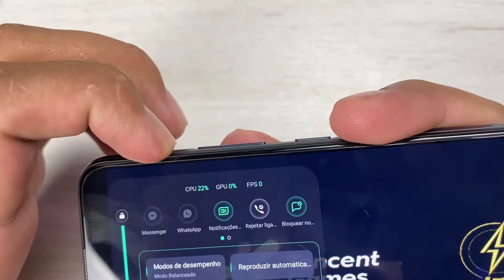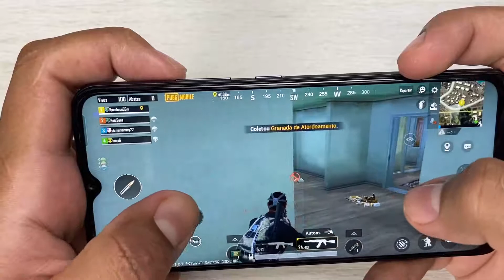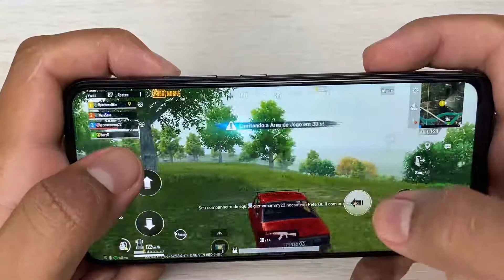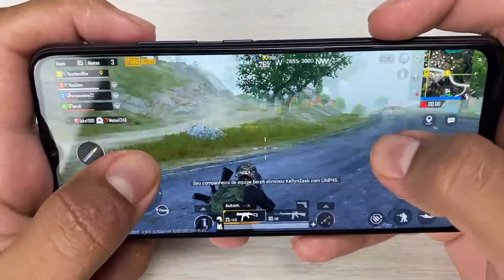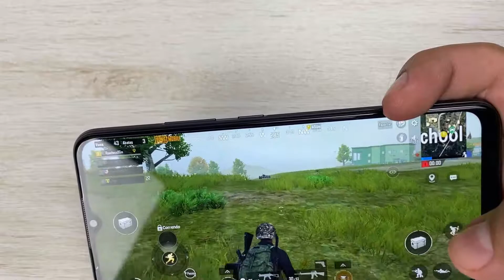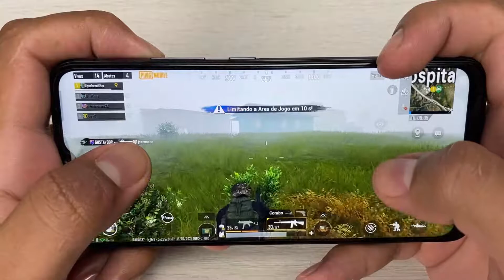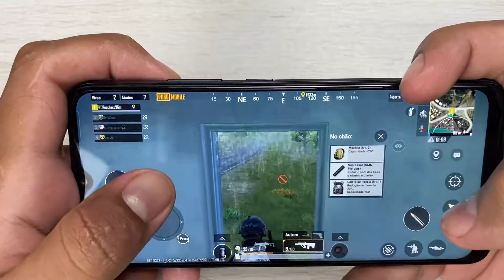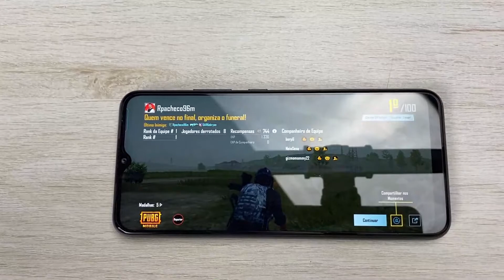Realme C25 Pubg Mobile Gaming test | Helio G70 | Rafael Pacheco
🛒ONDE COMPRAR COM SEGURANÇA👇

Smartphone Realme C25 128GB

Que tal R$ 10,00 de cashback após a sua primeira compra? Use o meu código NCUUD na hora de criar sua conta Ame e aproveite sem moderação. Para baixar
Use o meu código:  NCUUDU

As MELHORES Indicações do Pacheco, 100% confiáveis! 😎

▸ Xiaomi Poco X3 PRO
▸ Xiaomi Redmi Note 10
▸ Xiaomi Poco M3
▸ Xiaomi Poco F3
▸ Xiaomi Mi 11 Lite
▸ Xiaomi Redmi Note 9S
▸ Smartwatch Amazfit
▸ Xiaomi Mi Band 5
▸ Amazon Alexa
▸ Smartphones mais vendidos
▸ Notebooks mais vendidos

REDMI NOTE 9S APÓS 6 MESES DE USO | PROVAVELMENTE NÃO TE CONTARAM ISSO | VEJA ATÉ O FINAL

UNBOXING SMARTPHONE XIAOMI REDMI NOTE 9S 64GB 4GB RAM, SERÁ QUE AINDA VALE APENA EM 2021 ?